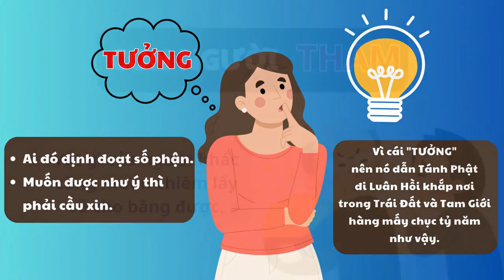24. Con người khổ vì TƯỞNG – THAM – ÁC và KIẾN CHẤP.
Con người khổ vì TƯỞNG – THAM – ÁC  và KIẾN CHẤP.
* Con Người TƯỞNG:
- Ai đó định đoạt số phận.
- Muốn được như ý thì phải cầu xin.
- Vì cái “”TƯỞNG” nên nó dẫn Tánh Phật đi Luân Hồi khắp nơi trong Trái Đất và Tam Giới hàng mấy chục tỷ năm như vậy.
* Con Người THAM:
- Vật gì của người khác cũng muốn chiếm lấy về cho bằng được.
Nguồn: NHỮNG NGƯỜI NGỘ THIỀN - NNNT
Ngài Thiền Tông Sư Việt Nam Nguyễn Nhân:
Thiền Tông Tân Diệu Phá Tà tông!
Thiền Tông Lợi ích mọi nơi!
Chép lại từ:
Tôi Đã Buông Được Những Gánh Nặng Trong Cuộc Đời | Hoàng Thị Kim Anh - Những Người Ngộ Thiền